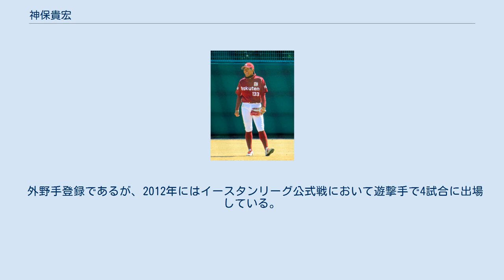神保貴宏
神保 貴宏（じんぼ たかひろ、1986年12月9日 - ）は、北海道苫小牧市出身の元プロ野球選手（外野手）。
右投右打。
 苫小牧市立沼ノ端小学校3年時に、「沼ノ端スポーツ少年団」で野球を始める。
苫小牧市立沼ノ端中学校時代は、軟式で投手・捕手として全道大会ベスト8に進出。
 北海道栄高時代は、2年時の夏、3年時の夏の南北海道予選決勝でいずれも駒大苫小牧高に敗れ準優勝。
 高校卒業後は、関甲新学生野球連盟に加盟する平成国際大学に進学。
2年時から中堅手のレギュラーに定着するも、全国大会出場への出場経験は無し。
2学年先輩に、牧田和久がいる。
 大学卒業後は、兵庫県の社会人クラブチームの強豪トータル阪神に入団。
1年目の2009年から3番・中堅手として活躍し、第34回全日本クラブ野球選手権大会で優勝を果たす。
同年の兵庫県社会人ベストナインに選出される。
 2011年、トランシスに移籍。
第82回都市対抗野球大会の北海道地区予選では、1次予選突破に貢献。
このシーズンでは22試合で14盗塁を記録。
 2011年10月27日、プロ野球ドラフト会議で東北楽天ゴールデンイーグルスから育成1位指名を受けた。
 2012年はファームで65試合に出場。
主に代走、守備固めの出場のため打数は29にとどまったが、一方でチームトップとなる16盗塁を記録した。
 2013年はイースタン・リーグでチーム5位の75試合に出場。
173打数、打率.272、本塁打3、盗塁はチーム2位の11盗塁であった。
 2014年、10月3日に球団より戦力外通告を受けた。
10月31日、自由契約公示された。
退団後は、2015年より六花亭軟式野球部に所属。
 50メートル5.9秒、遠投約120メートルの俊足強肩。
 外野手登録であるが、2012年にはイースタンリーグ公式戦において遊撃手で4試合に出場している。